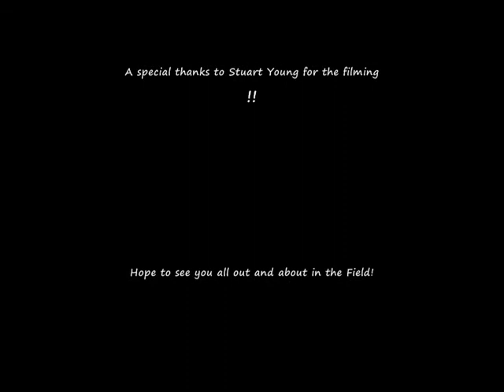Birding Big Year Interview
An interview with John Kinghorn on his Southern African Birding Big Year Next Year (2014).

To follow his progress, like his Facebook page dedicated to his birding big year